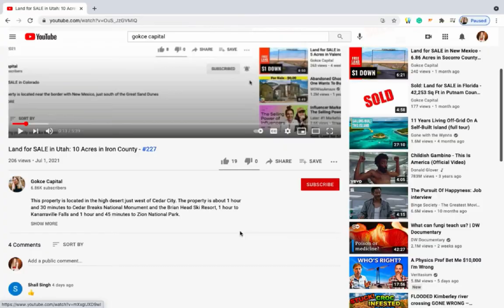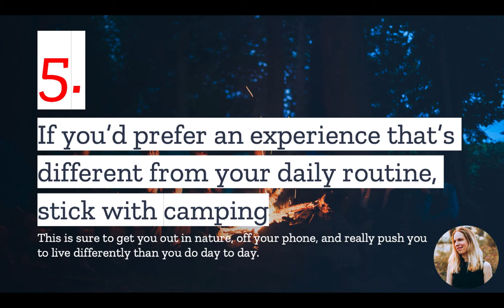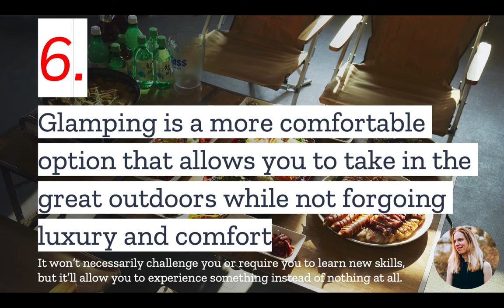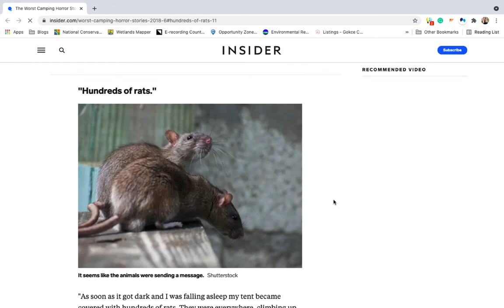GLAMPING vs CAMPING: 7 Things You Should Know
Not sure if you’re up for camping? Don’t worry, you could go glamping instead!

Glamping provides you the opportunity to get out into nature without roughing it.

In this video, we’ll talk about the difference between glamping and camping and which one is right for you.